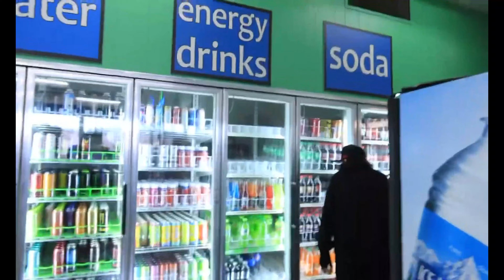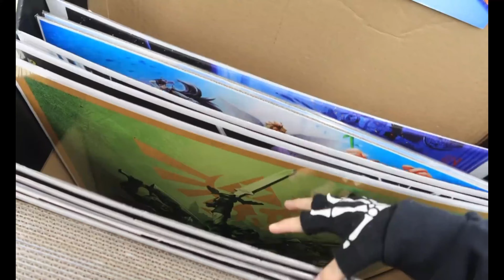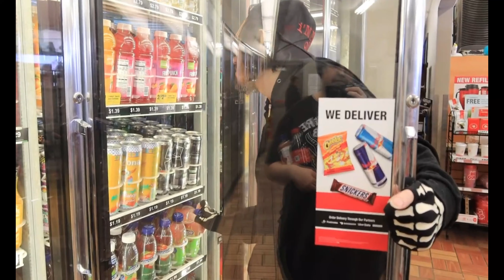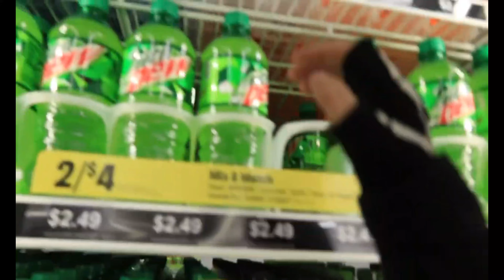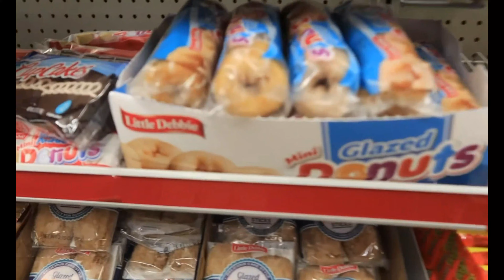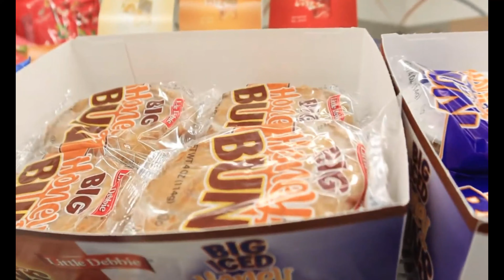BUYING DRINKS FOR 24 HOURS